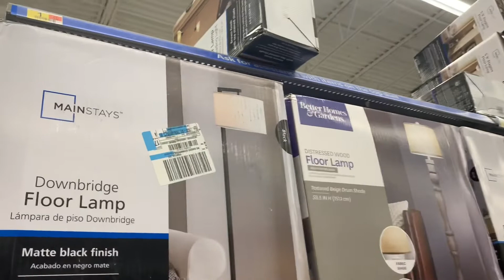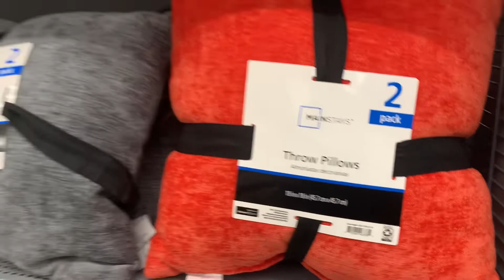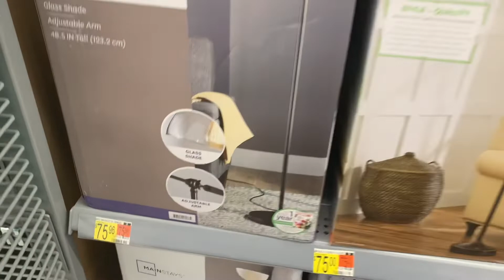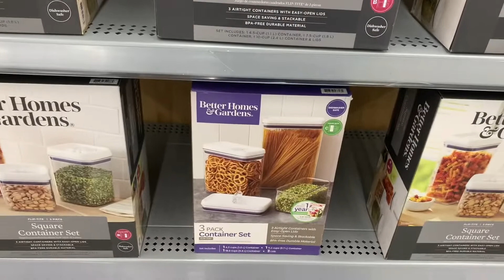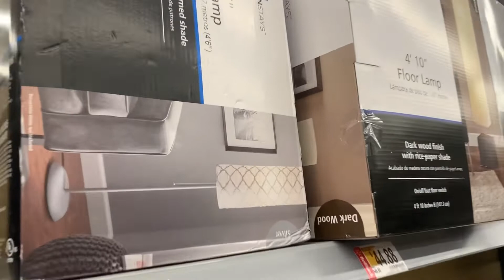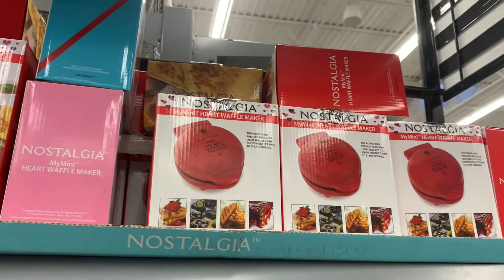WALMART HOME DECOR SHOP WITH ME * WALMART SHOP WITH ME * WALMART PIONEER WOMAN * WALMART DECOR